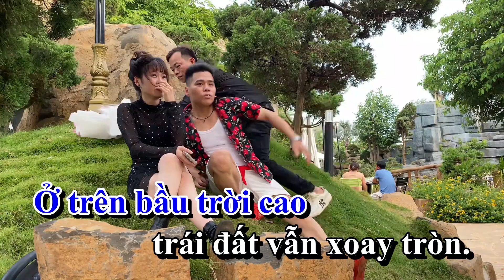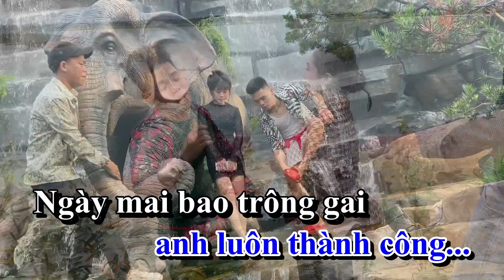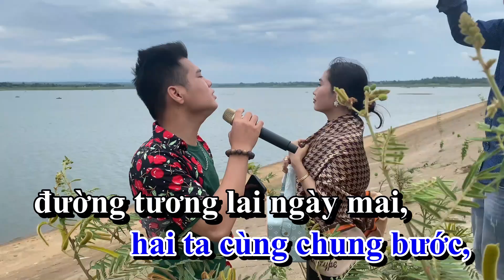Trời Cao Sắp Xếp Karaoke Tone Nữ | Chú Voi Con Hoàng Bạc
Nội dung chỉ mang tính chất góp vui giải trí tới tất cả mọi người
🚫 Mọi thắc mắc, khiếu nại nào về bản quyền Hình Ảnh, Nội Dung Âm Nhạc vui lòng liên hệ trực tiếp địa chỉ bên dưới để cùng nhau giải quyết nhanh gọn nhé
Hoàng Bạc xin chân thành cảm ơn tất cả mọi người đã quan tâm!
© Bản quyền thuộc về Chú Voi Con Hoàng Bạc Official
© Copyright by Chú Voi Con Hoàng Bạc Official ☞ Do not Reup